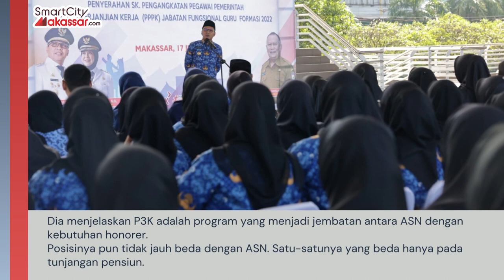Serahkan SK P3K, Danny Pomanto: Jadilah Guru yang Berdedikasi dan Mencerdaskan Bangsa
Smartcitymakasar.com - Wali Kota Makassar Moh Ramdhan Pomanto secara simbolis menyerahkan sebanyak 680 SK PPPK (P3K) Formasi Guru 2022 dan Pengambilan Sumpah Jabatan Tahun 2023 se-Kota Makassar.
Dalam arahannya, Danny Pomanto sapaan akrab Ramdhan Pomanto mengharapkan para guru menjadi seorang yang berdedikasi dan mencerdaskan generasi bangsa.
"Lihatlah anak-anak itu sebagai emas yang mesti terus ditempa. Karena mereka merupakan sosok calon pemimpin negara, provinsi, lokal apapun itu," kata Danny Pomanto memotivasi para guru pada sela-sela acara di Lapangan Karebosi, Senin, (17/07/2023).
Dia menjelaskan P3K adalah program yang menjadi jembatan antara ASN dengan kebutuhan honorer.
Posisinya pun tidak jauh beda dengan ASN. Satu-satunya yang beda hanya pada tunjangan pensiun.
Ia katakan para P3K jangan berpikir jadi P3K untuk mencari uang tetapi buatlah jaringan, fokus mendidik anak-anak dengan baik.
Jika anak-anak unggul maka para wali siswa akan mengingatnya.
"Jika Anda ikhlas mengabdi insyaallah rezeki akan datang dengan sendirinya. Keikhlasan dan dedikasi menjadi kunci," ucapnya.
Dia mencontohkan dirinya bahwa bisa menjadi seperti saat ini karena  keikhlasan mengabdi dan menambah jejaring.
Apalagi kedua orangtuanya merupakan seorang guru.
"Inilah keberhasilan orangtua saya. Jadilah dedikator, membuat anak-anak menjadi cerdas maka itu jadi jariyah bagi kita, dunia-akhirat," pesannya.
Olehnya, dia menuturkan para guru harus berbangga berprofesi sebagai guru. Pasalnya mereka merupakan orang-orang pilihan.
Termasuk, wali kota dua periode ini mengimbau agar para pendidik mesti terus mengupdate pengetahuannya. Jangan sampai dikalahkan oleh siswa-siswinya.
Lantaran pengetahuan kian berkembang detik demi detik di tengah era informasi saat ini.
Pun, menginstruksikan Dinas Pendidikan untuk memperbanyak outing class. Sebagaimana upayanya membangun Kapal Pinisi di CPI sebagai bagian pembelajaran.
Hal itu sangat erat kaitannya dengan sejarah, sains, matematika, teknologi yang merupakan karya nenek moyang pada masa lalu.
Ratusan guru itu ditempatkan di berbagai SD-SMP di Kota Makassar.